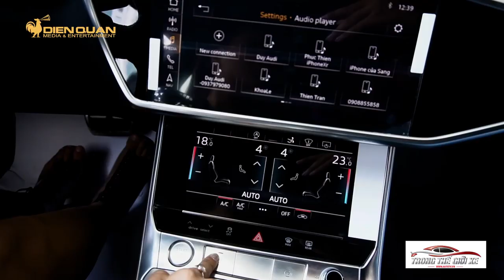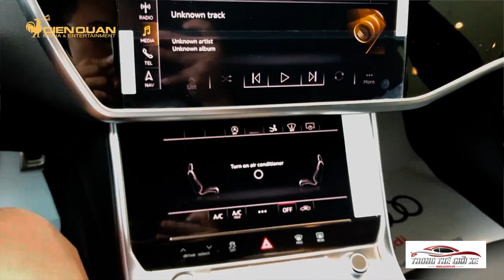DRIVE TV|Đánh giá Audi A7 Sportback hiếm hoi có mặt tại Việt Nam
Audi A7 Sportback được định dạng một chiếc sedan kết hợp kiểu coupe và có cửa 5 cửa. A7 Sportback 2019 là thế hệ mới, được thay đổi hoàn toàn, từ thiết kế mới, số hóa đồng bộ các hệ thống, cải thiện động lực vận hành và không gian tiện ích hơn.